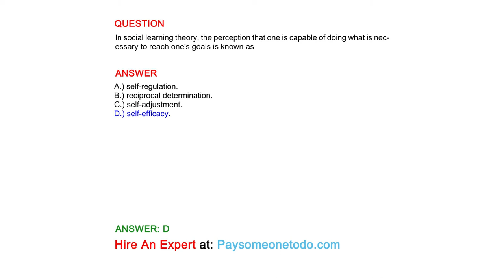In social learning theory, the perception that one is capable of doing what is necessary to reach...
QUESTION
In social learning theory, the perception that one is capable of doing what is necessary to reach one's goals is known as

ANSWER
A.) self-regulation.
B.) reciprocal determination.
C.) self-adjustment.
D.) self-efficacy.